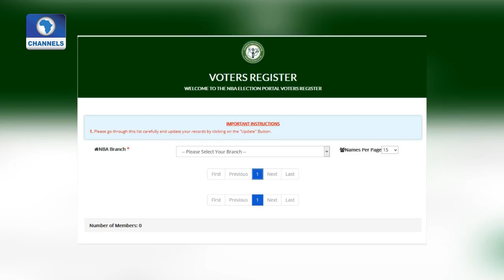Law Weekly Features Kenneth Mozia, Chairman NBA Election Cmtee Pt 2